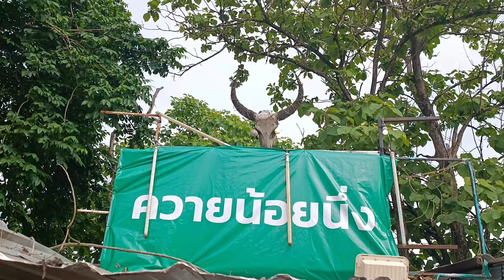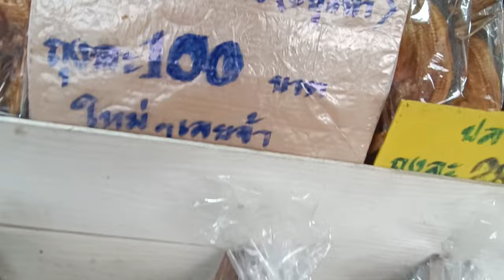กาดแม่ทาลำพูน กาดขายของป่า ชื่อดังที่ต้องแวะ!!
วันนี้พาเพื่อนเที่ยวตลาดขายของป่าแม่ทาครับ ตลาดตั้งอยู่ข้างถนนซุปเปอร์ไฮเวย์ลำปาง-ลำพูน ขาเข้าอำเภอแม่ทา จังหวัดลำพูน  ที่นี่ชาวบ้านจะนำของป่ามาขาย มีทั้งเห็ดหลากหลายชนิด เนื้อสัตว์ ปลาสด ปลาแห้ง อึ่งอ่าง กบ เขียด แมลงต่างๆ ผักผลไม้ ถ้าได้ผ่านมาแถวนี้แนะนำครับตลาดนี้น่าเที่ยวครับ